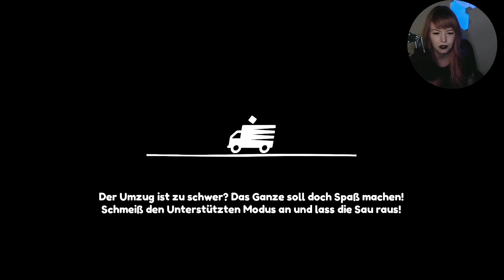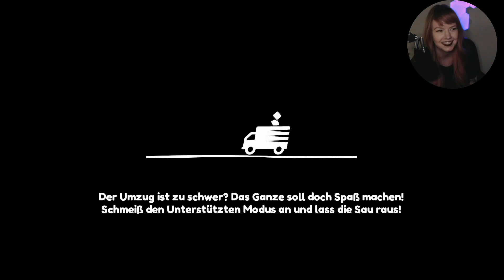Mit SpaceX in den Weltraum zu den Sammelratten! #16 - MOVING OUT 📦 • Lets Play • Gameplay Deutsch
Das ist die 16. Episode von MOVING OUT :)

Heutiges Level: Satellitenbasis Alpha, Arcade "Drehen oder Lebendig"

MOVING OUT:

Moving Out ist ein durchgeknallter, physikbasierter Umzugssimulator, der dem Begriff "Couch-Koop" eine ganz andere Bedeutung gibt!

Bist du bereit für eine aufregende Karriere in der Möbelbranche? Als frisch geprüfter Möbelumstellungs- & Beförderungstechniker übernimmst du Umzugsarbeiten überall in der geschäftigen Stadt Packmore. Smooth Moves ist vielleicht nicht das größte Umzugsunternehmen, aber für dieses kräftig zupackende Team gibt es keine Aufgabe, die zu gefährlich oder seltsam ist. Erweitere dein Unternehmen, stell witzige Gestalten ein und rette deine Stadt vor Möbelschwierigkeiten!

Developer: DevM Games,  SMG Studio
Publisher: Team17 Digital
Genre: Co-op,  Party
Plattform: Steam, Nintendo Switch,  PlayStation 4,  Xbox One
Veröffentlicht: 28. Apr. 2020

xoxo
Luisa